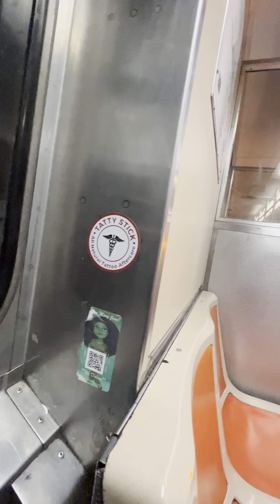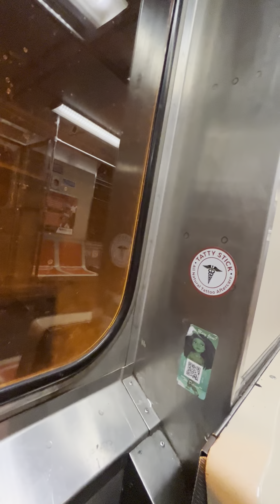Septa broad street Line express train